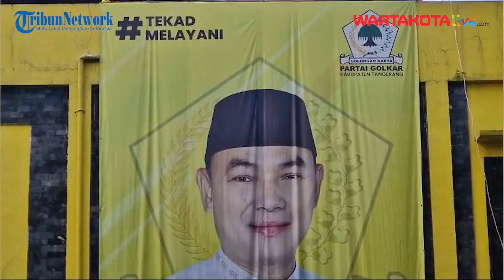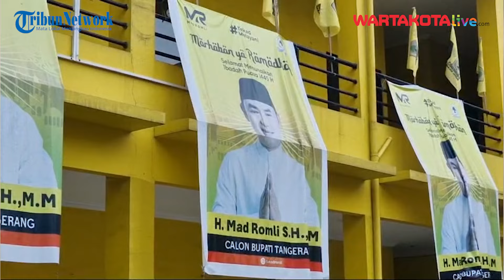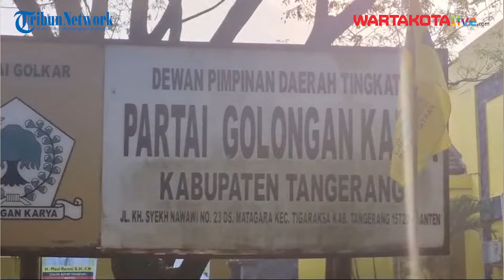Daftarkan Mad Romli Jadi Bacalon Bupati Tangerang ke 3 Partai, DPD Partai Golkar Kabupaten Tangerang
TRIBUNTANGERANG.COM, Tigaraksa - Dewan Pimpinan Daerah (DPD) Partai Golkar Kabupaten Tangerang semakin memantapkan diri dalam menghadapi Pemilihan Kepala Daerah atau Pilkada serentak pada November 2024 mendatang.

Sekretaris DPD Partai Golkar Muhamad Amud mengatakan, pihaknya telah mendaftarkan Mad Romli sebagai Bakal Calon Bupati Tangerang 2024 ke tiga partai politik.

Tiga partai politik yang telah membuka penjaringan Bacalon Bupati dan Wakil Bupati Tangerang itu ialah Partai Demokrat, Partai Kebangkitan Bangsa (PKB) dan Partai Demokrasi Indonesia Perjuangan atau PDIP.